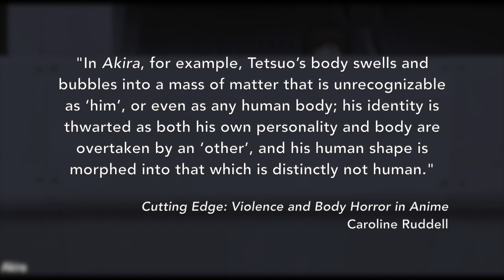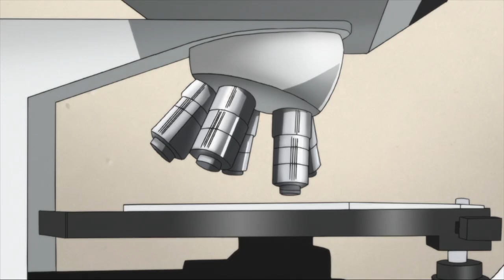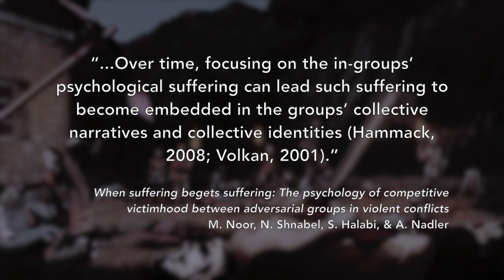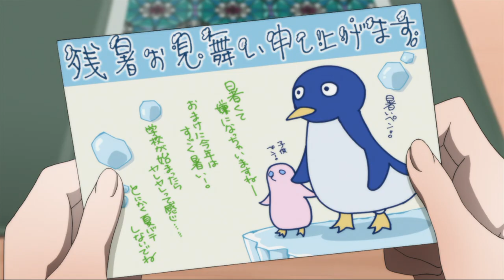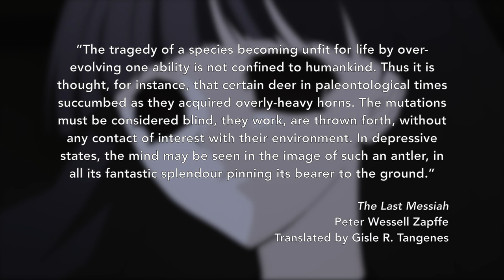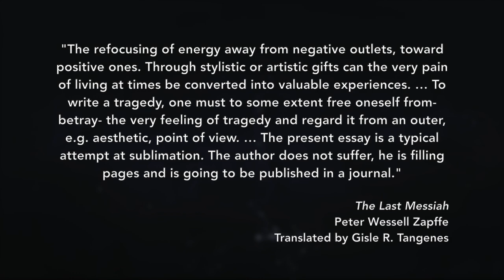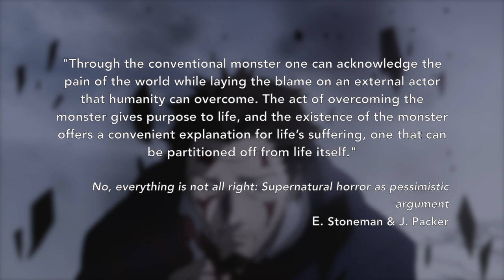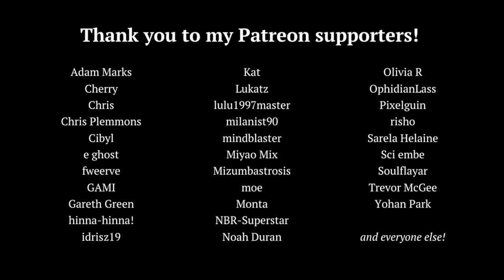Shiki: An Exploration of Horror in Anime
Animation holds unique and almost unparalleled potential to realise works of horror, and few series demonstrate that fact better than Shiki. Let's talk about all the ways this show manages to scare us, both the expected and the less so.

Crimson - Yasuharu Takanashi
Dance of Death - Yasuharu Takanashi
Dead Sea - Yasuharu Takanashi
Blue Bell - Yasuharu Takanashi
Echo - Yasuharu Takanashi

Ruddell, C. (2013). Cutting Edge: Violence and Body Horror in Anime. In Controversial Images (pp. 157-169). Palgrave Macmillan, London.

International Cremation Statistics 2014. The Cremation Society of Great Britain.

Mates, L. H., & Davies, D. J. (2016). Encyclopedia of cremation. Routledge.

Noor, M., Shnabel, N., Halabi, S., & Nadler, A. (2012). When suffering begets suffering: The psychology of competitive victimhood between adversarial groups in violent conflicts. Personality and Social Psychology Review, 16(4), 351-374.

Lonsway, K. A., & Fitzgerald, L. F. (1994). Rape myths. In review. Psychology of women quarterly, 18(2), 133-164.

Stoneman, E., & Packer, J. (2017). No, everything is not all right: Supernatural horror as pessimistic argument. Horror Studies, 8(1), 25-43.